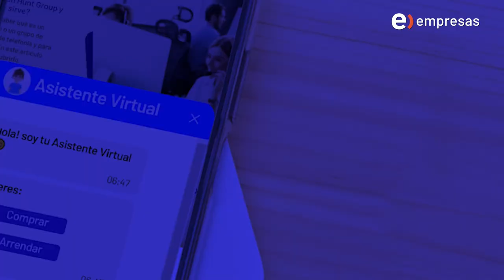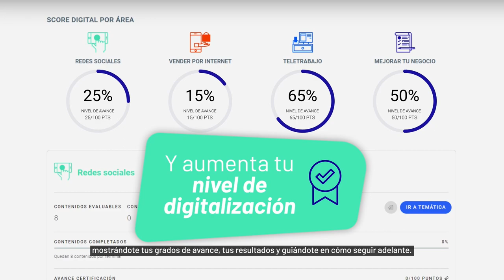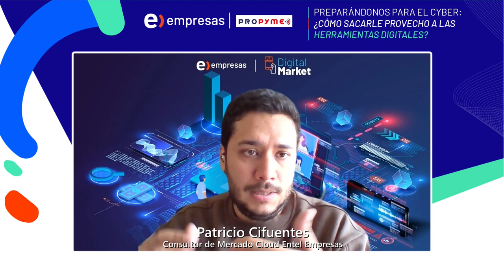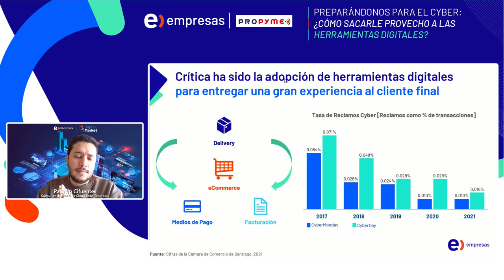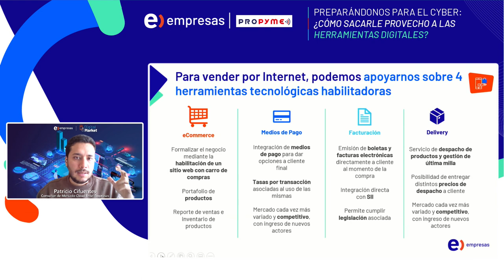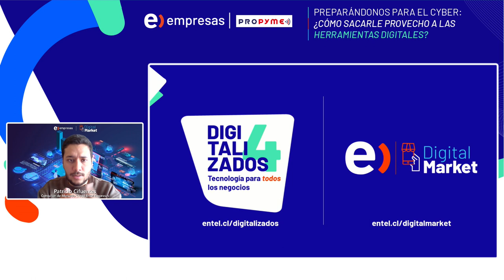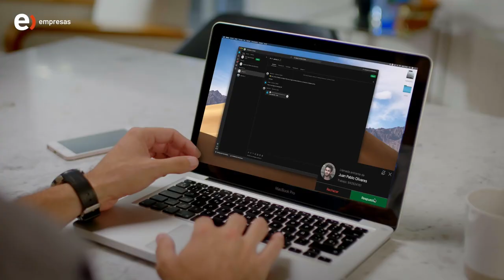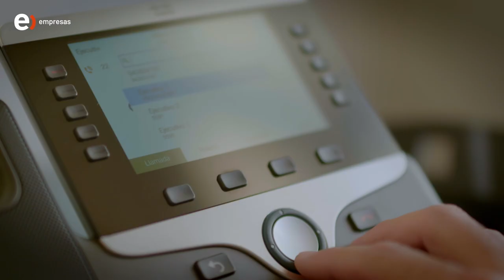¿Cómo sacarle provecho a las Herramientas Digitales?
Revive el webinar junto a Propyme, donde conversaremos con Patricio Cifuentes, Consultor Mercado Cloud Entel Empresas. Te explicaremos como sacarle provecho a herramientas digitales como el carrito de compra, sistema de delivery, email marketing y mucho más en este cyber 2022 😉